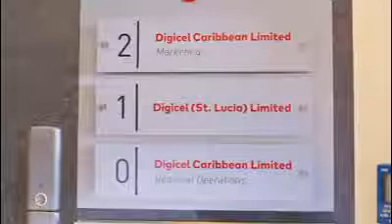The time to invest in Saint Lucia has never been better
The time to invest in Saint Lucia has never been better. Find out more